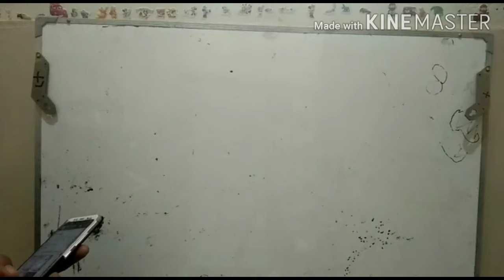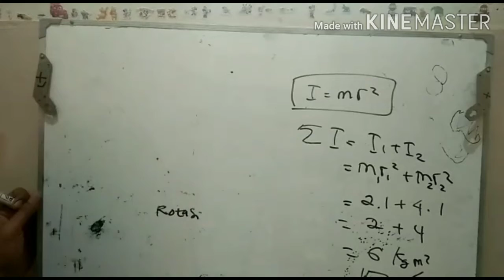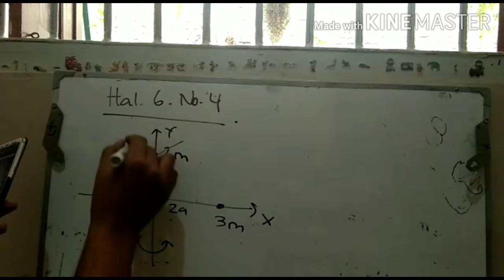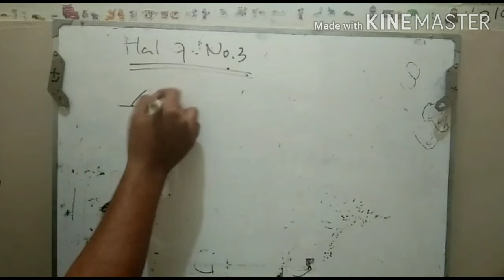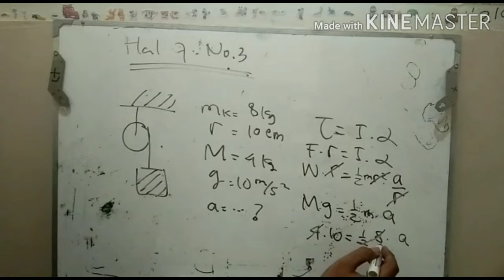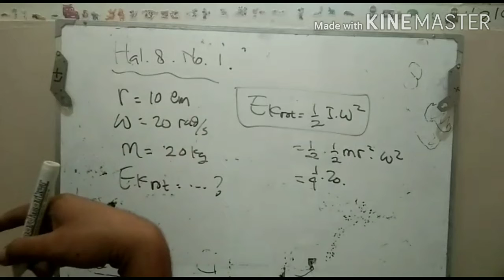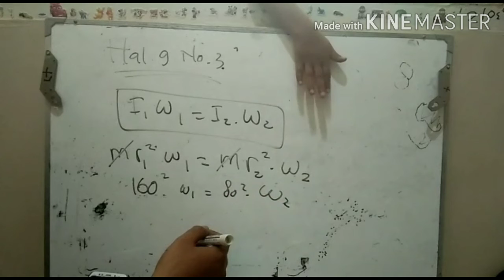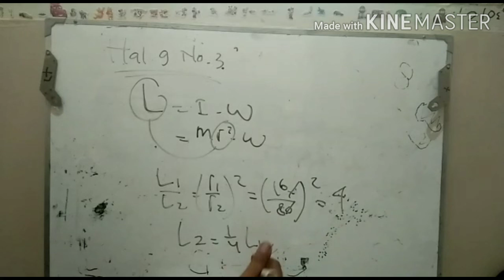Latihan soal Bab dinamika rotasi kelas xi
Irfan Ariyanto, S. Pd